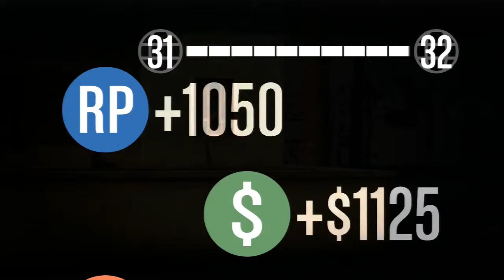Rockford Roll - GTA V COOP Mission